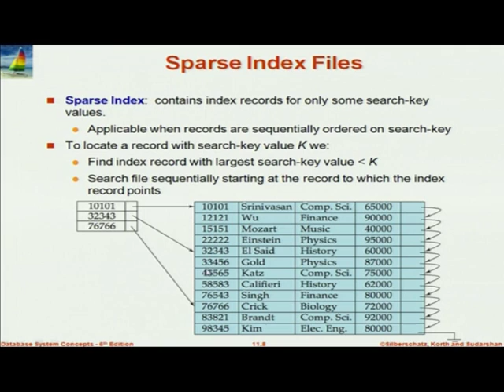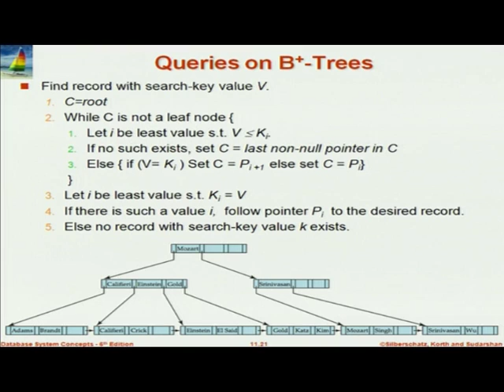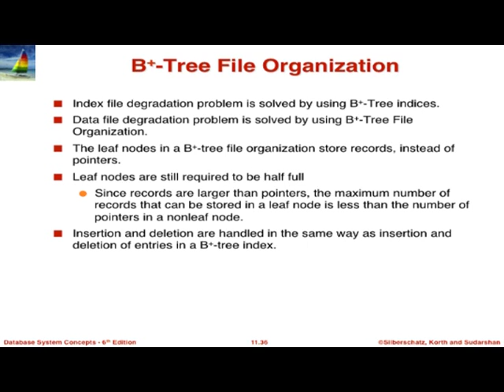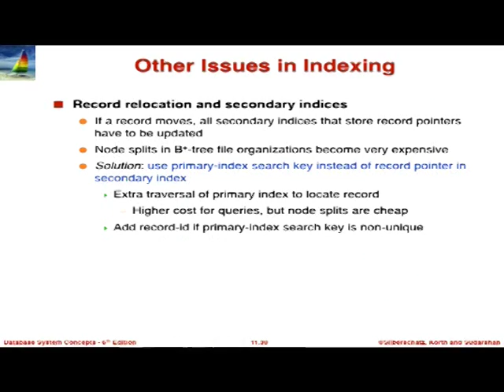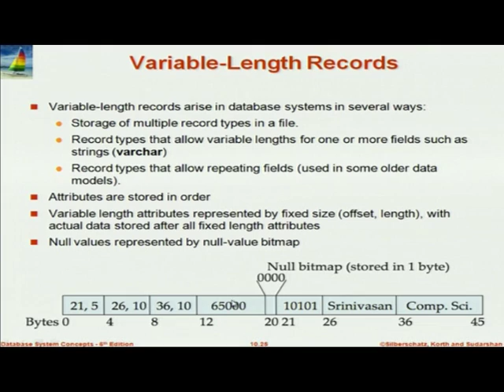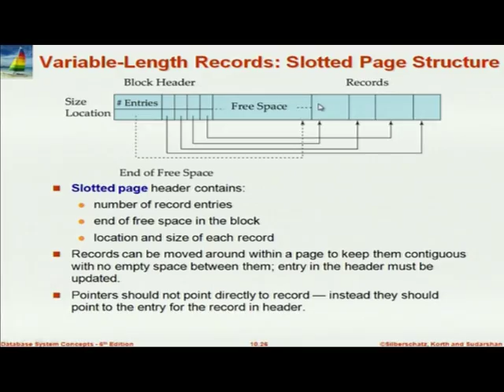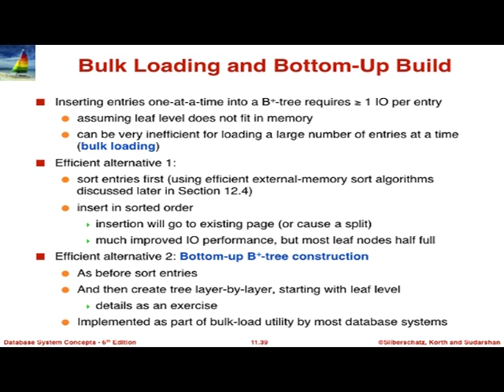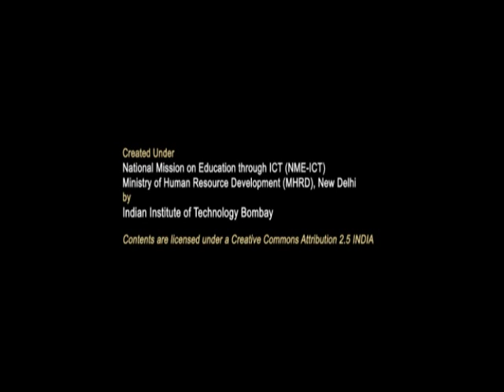DBMS C L11 Indexing and Hashing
This is 11th session of Database Management Systems workshop arranged for coordinators. It was delivered by Prof. S. Sudarshan from IIT Bombay.

In this session he talked about Sparse index files, Multilevel index, B+ Tree index files, Handling duplicate search keys, Issues in indexing, Variable-length records, Bulk loading and Bottom-up build and also answered questions raised by participants.

The syntax used in the video title is as follows :
DBMS - Database Management Systems